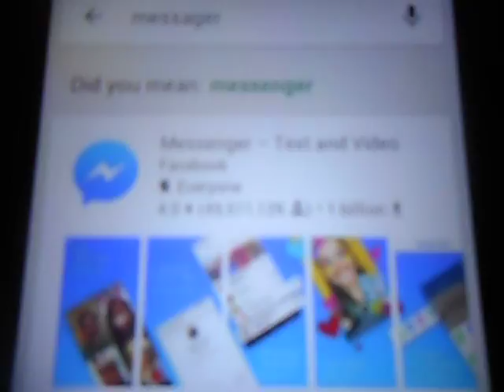MY new drink mmm